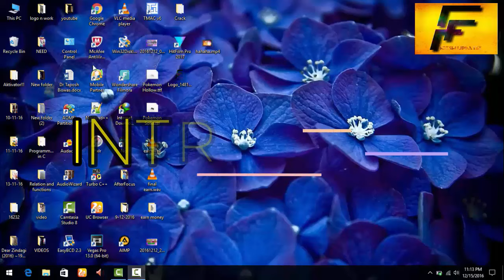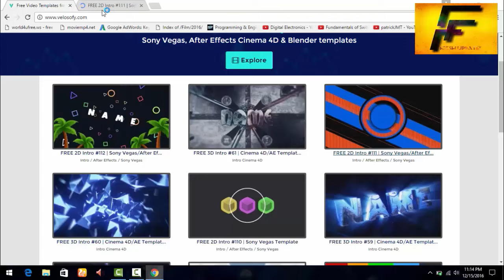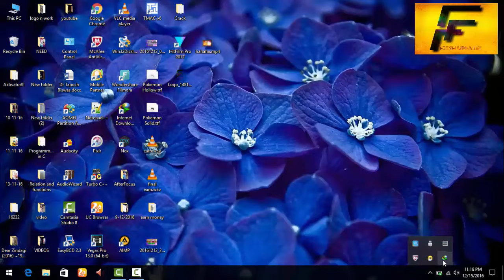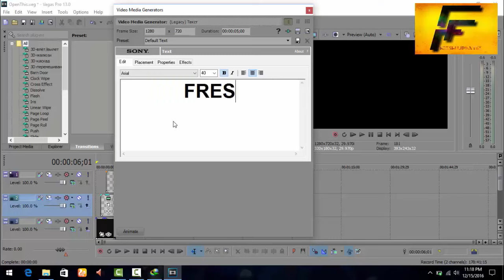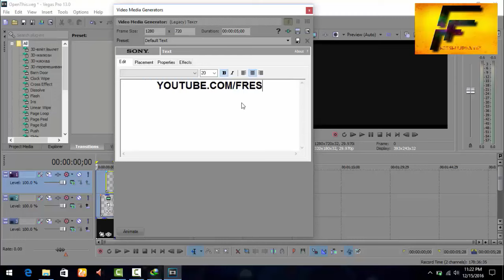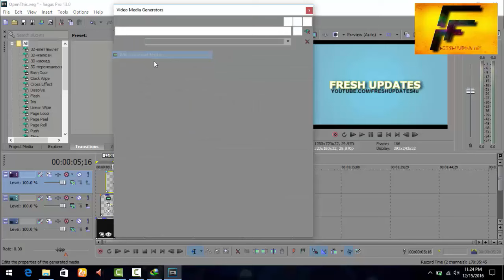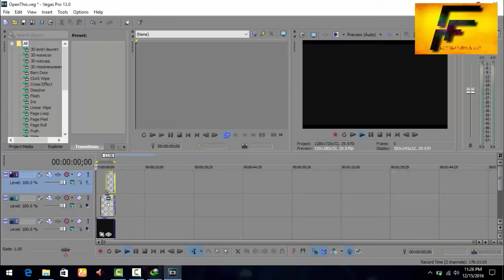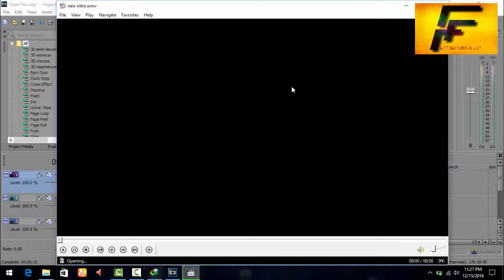How To Make An Intro For YouTube Video FREE - DECEMBER 2016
How To Make An Intro For YouTube Video for FREE! 2017

Keep Visiting.
Stay Updated.